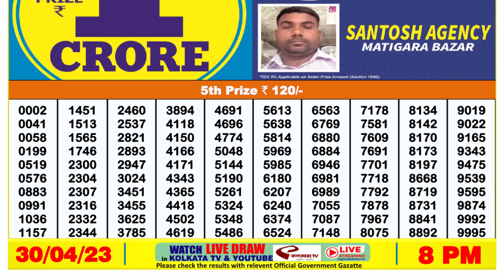🔴 Lottery Sambad Live 08:00pm 30/04/2023 Evening Nagaland State Dear Lottery Result Pdf Download